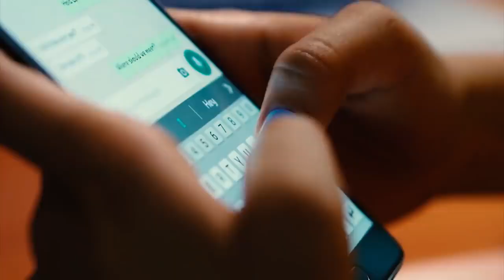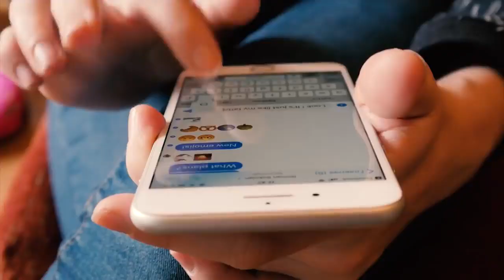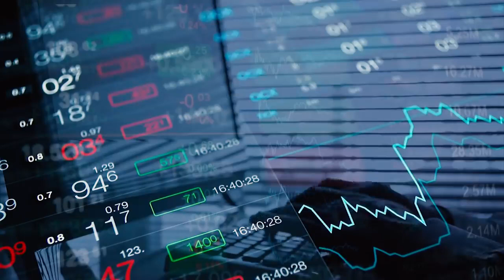Pusta kobieta szuka bogacza. Bogacz odpowiedzial na jej ogłoszenie w bardzo inteligentny sposob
Jeżeli to wideo jest dla Ciebie wartościowe- udostępnij je  :)
Pozdrawiamy PasjadoSPA.pl